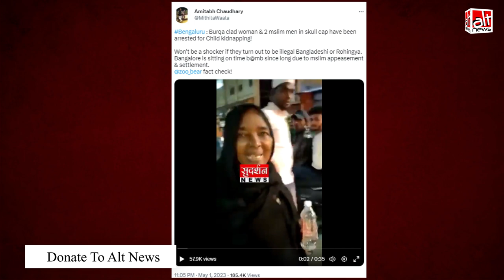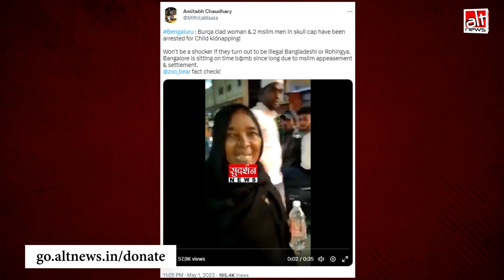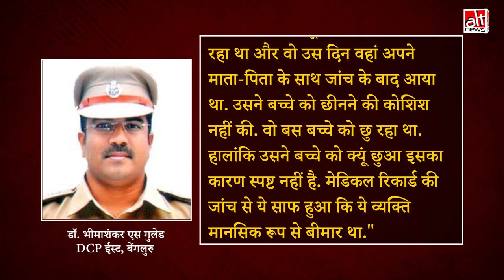सुदर्शन न्यूज़ का गलत दावा कि बेंगलुरू में बच्चे को अगवा करने वाले मुसलमानों को पकड़ा गया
Sudarshan News tweeted a video claiming that a Muslim youth was caught stealing a child from Shivaji Nagar bus stand in Bengaluru. Refuting the claim, police said that the accused, who was mentally unwell and under treatment at NIMHANS, had not attempted to kidnap the kid.